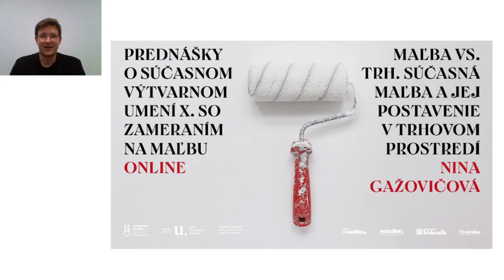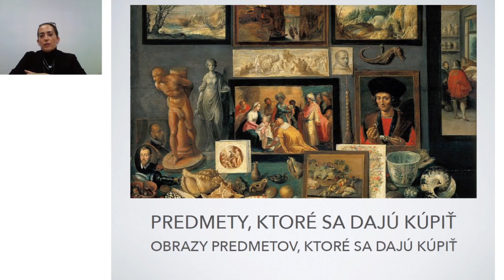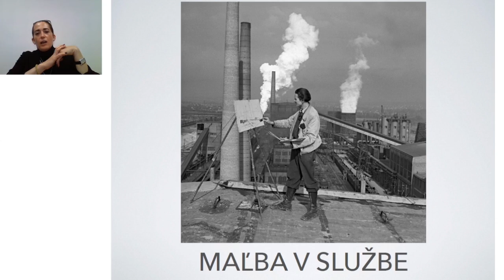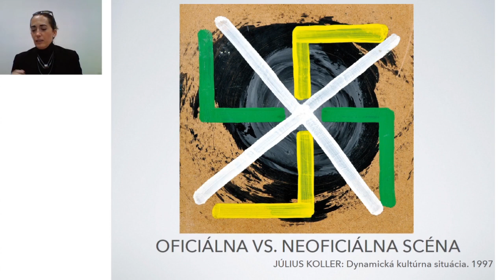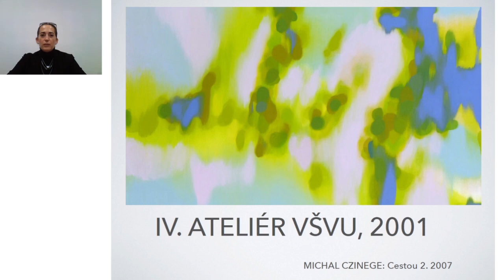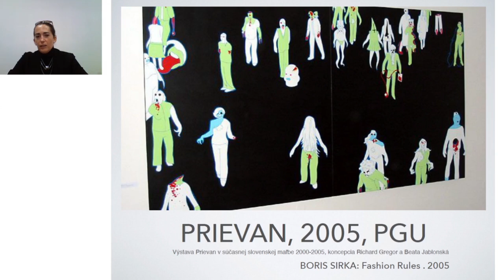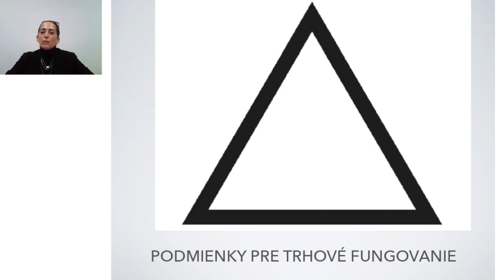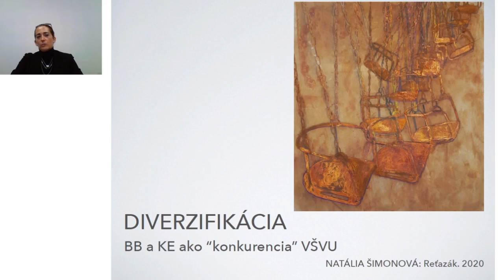Nina Gažovičová - Maľba vs. trh. Súčasná maľba a jej postavenie v trhovom prostredí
Prednášky o súčasnom výtvarnom umení X. (Online)

Cyklus prednášok o súčasnom výtvarnom umení v Nitrianskej galérii vychádza z aktuálnej a naliehavej potreby predstaviť problematiku pojmov, východísk a tém, na základe ktorých možno preniknúť hlbšie k dielam súčasného umenia. Zámerom je prebudiť záujem širokej verejnosti o súčasné umenie prostredníctvom prednášok (prezentácií) o najnovších výskumoch renomovaných slovenských kunsthistorikov v oblasti slovenského súčasného umenia. Koncepcia prednášok bude závisieť od konkrétnej témy a zvolených metód výskumu prednášajúcich. Nemenej dôležitou časťou je záverečná fáza otvorenej diskusie na danú tému, ktorá prebehne v neformálnej atmosfére. Projekt by mal prispieť k odbúraniu zábran a predsudkov pri kontakte návštevníkov so súčasným umením v galériách.